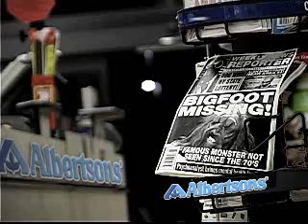Bigfoot at Albertsons!!!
Check out this funny "Foot-age" of bigfoot at Albertson's. They were shooting late night for a promotion that Albertson's will be having.